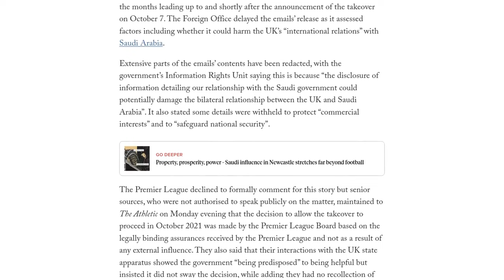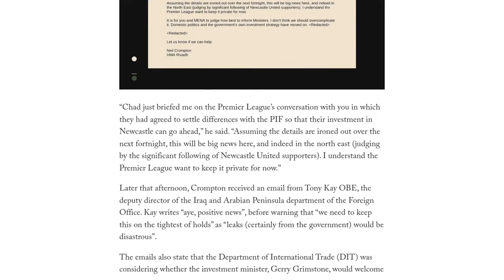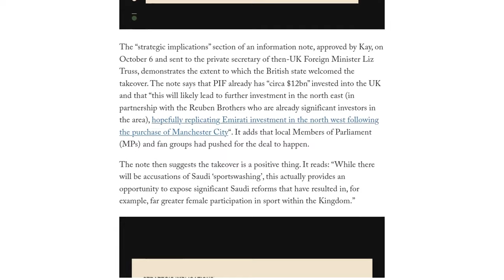Newcastle’s Saudi takeover: New government emails about PIF, Premier League, Staveley and owners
Newly obtained emails released by the UK Foreign Office shed light on discussions between government departments and the Premier League regarding Newcastle United's Saudi takeover. The emails reveal that nine days before the takeover, the Premier League had agreed to settle differences with the Public Investment Fund (PIF) so that the investment in Newcastle could proceed. Two meetings were held between Foreign Office officials and the Premier League in the fortnight before the takeover announcement. The emails also show that the Foreign Office had a communications plan ready for both the potential approval and rejection of the takeover, and that they prepared briefing notes for Prime Minister Boris Johnson before a call with Crown Prince Mohammed bin Salman (MBS) four days after the announcement. The emails suggest that the Premier League's insistence on separation of control led to Yasir Al-Rumayyan, the governor of PIF, becoming a non-executive chairman and Amanda Staveley being appointed to run the club. The emails were heavily redacted, with the government citing potential damage to the UK's bilateral relationship with Saudi Arabia as the reason. The Premier League maintains that Newcastle is not controlled by the Saudi state, but the emails reveal the extent of UK state interest in the takeover.